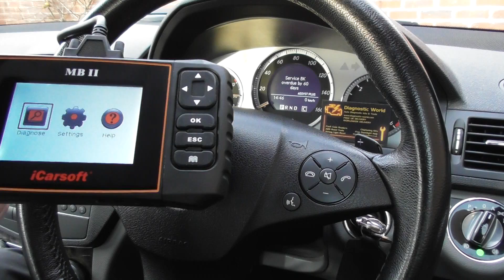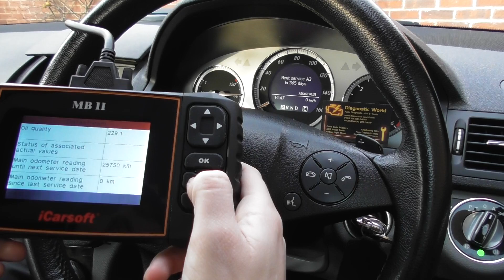W204 C Class Oil Service Reset iCarsoft MB II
The MB-II kit has been replaced by the much better MB v2.0 kit available